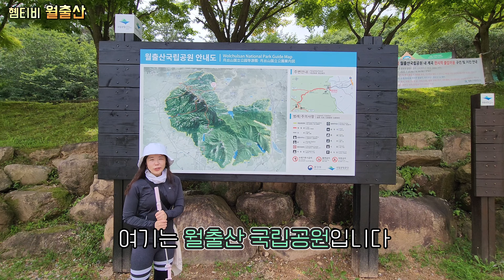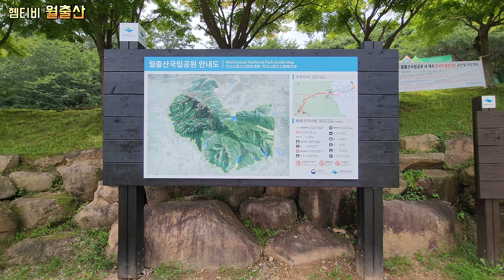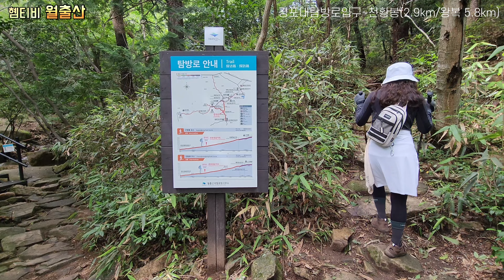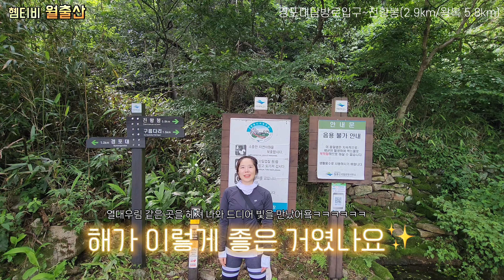[🇰🇷WOLCHULSAN VLOG]월출산 브이로그, 월출산 국립공원, 월출산 등산, 월출산 최단코스, 대한민국 100대 명산 등산, 호남의 소금강 월출산 천황봉 정상에 오르다